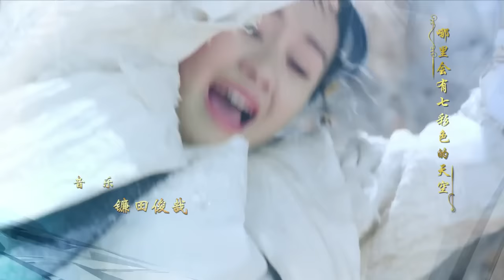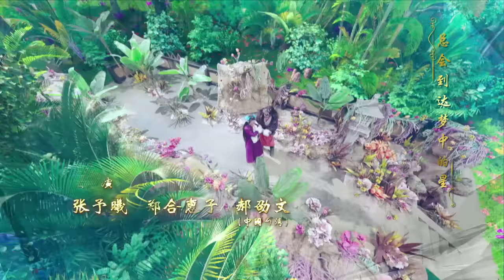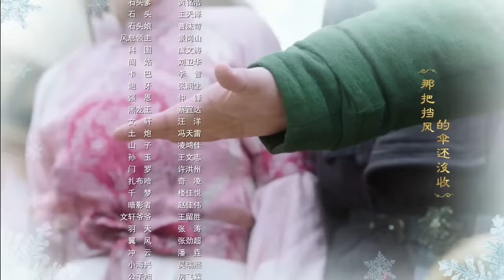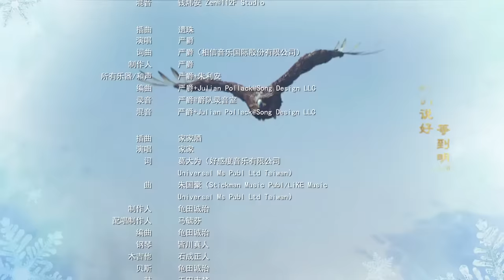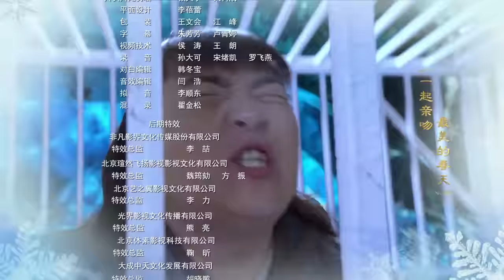奇星記之鮮衣怒馬少年時 第32集（吳磊、陳翔、張予曦等主演）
該劇講述了大宋年間，五個身份背景天差地別的少年，陰差陽錯地肩負起拯救天下的超級任務，組隊勇闖“仙人魔”三界，尋找傳說中奇星的故事。